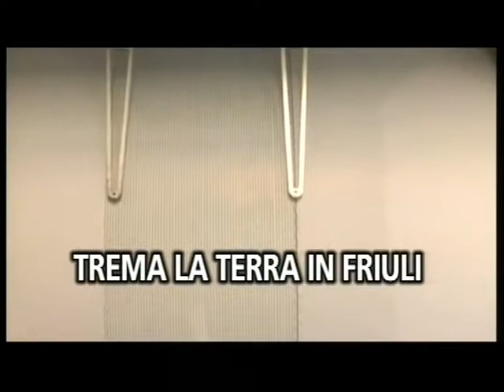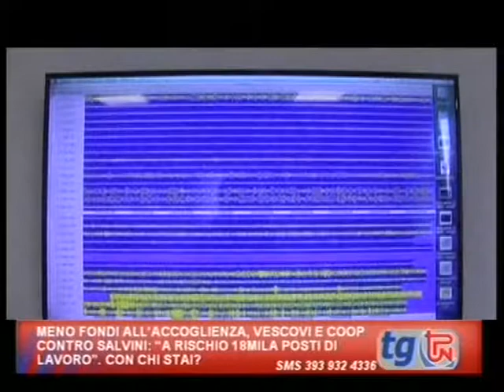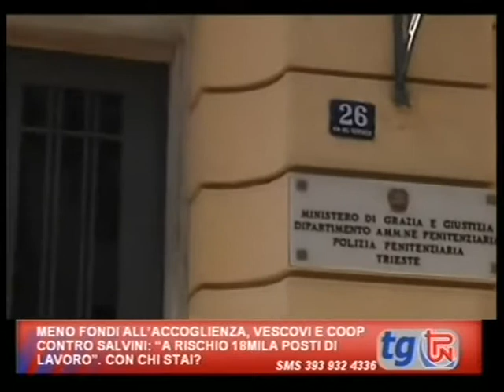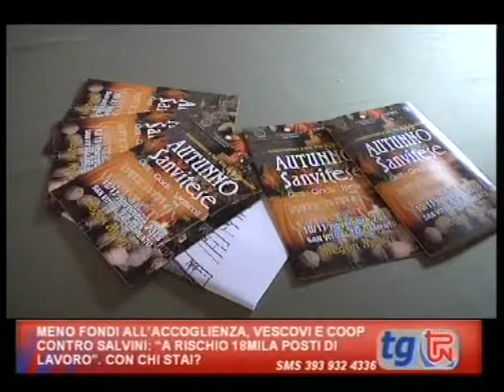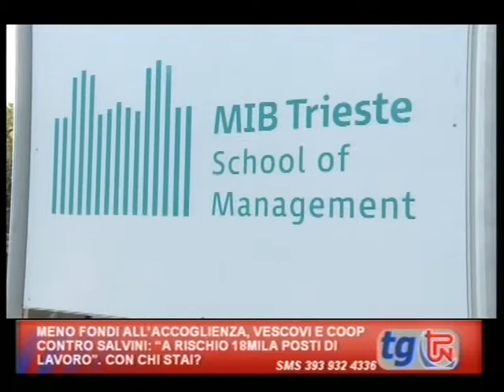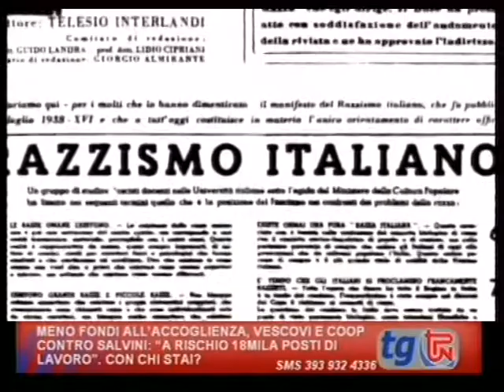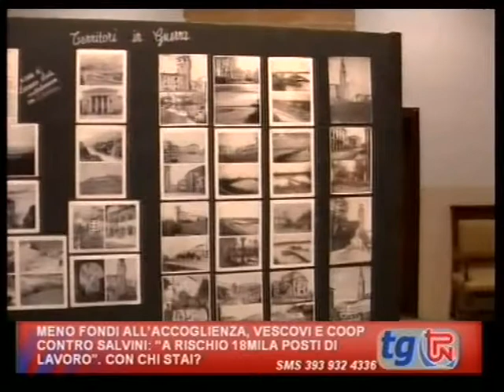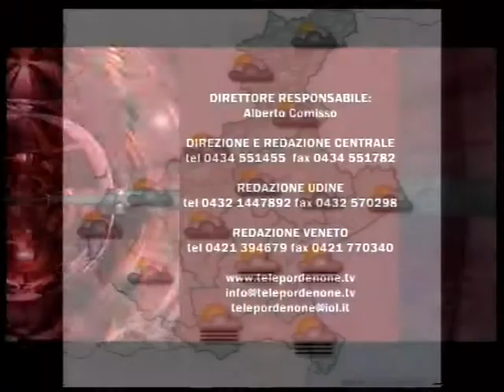TG TPN 10 NOVEMBRE 2018